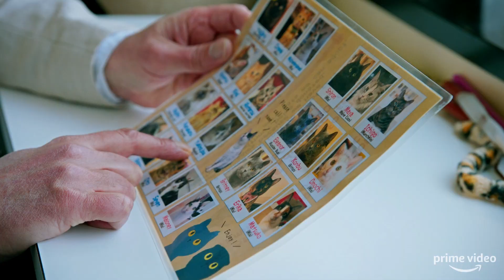James May: Our Man In Japan - Official Trailer | Prime Video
James May embarks on a remarkable journey across Japan, from its icy north to its balmy south. He’ll see the sights, meet the locals, and eat the noodles in a bid to truly understand the Land of the Rising Sun.